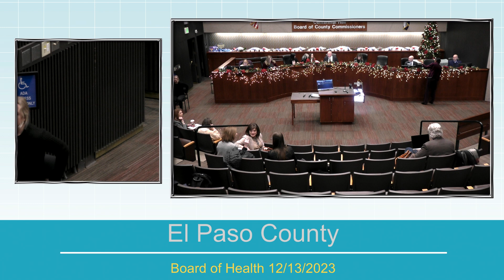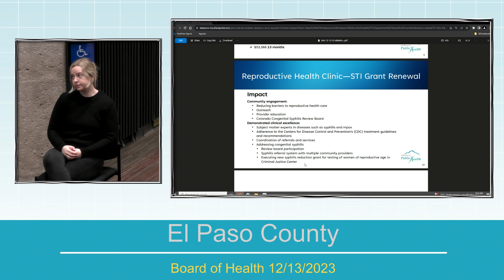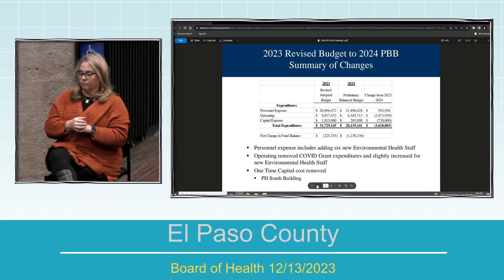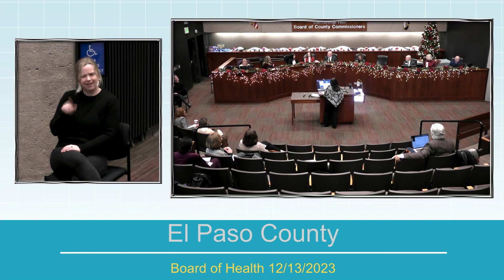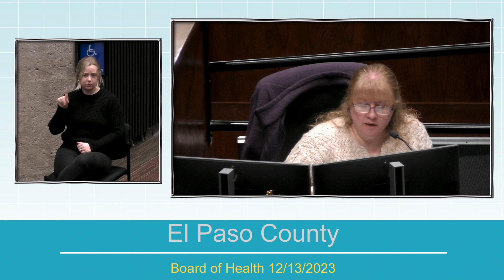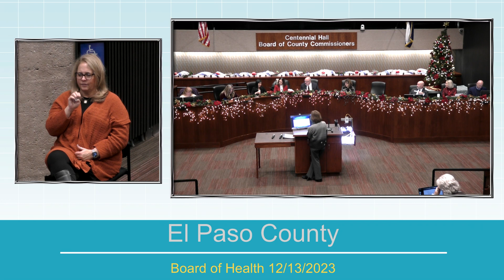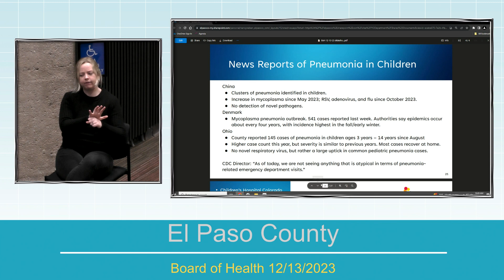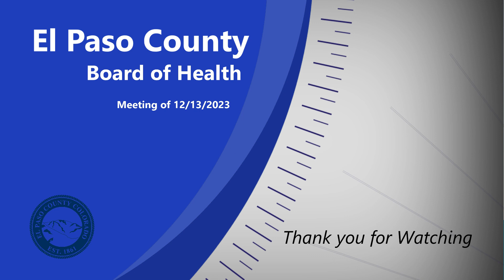El Paso County Board of Health - Dec. 13, 2023